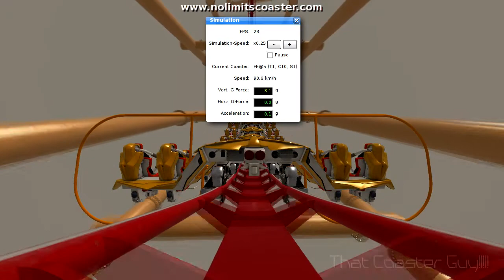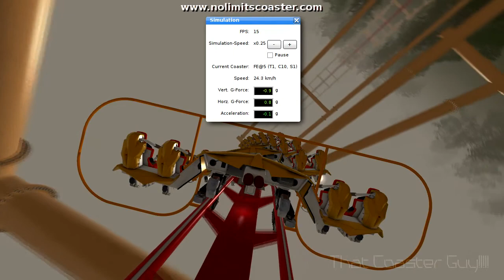FE@5 - UPDATED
This video was first meant for B&M only to show them the possabilities of a shuttle launched Wing Coaster, but unfortunately they never responded to date. That's why, for the first time ever I make this video available for the public. This is the rollercoaster as it should be (with correct supports). Because of it was meant for B&M only you have the first 4 minutes of slow-motion, the actual realtime footage starts at 4:10. Also you have the information screen all the time in picture, and please don't take that FPS serious, because the realtime footage is at glorious 50 FPS :)